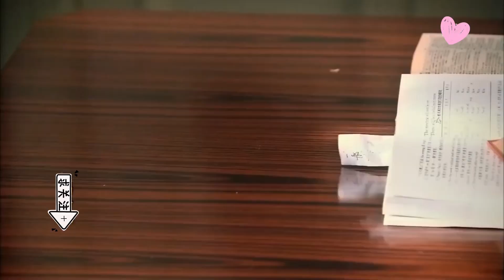妹妹靠做小三為姐姐賺來1套房子，姐姐嘴上嫌棄，卻心安理得的住進去！【ep12-3】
tvseries#中國電視劇#快看好劇 Chinese Drama

【WJ】EP 32
【劇情簡介】上海房價飆升時期，姐姐海萍一心希望可以擁有自己的房子，四處籌款付首付，她和妹妹海藻的工作和生活便從她買房開始發生了改變。海萍頂著各種壓力倔強又堅強的支撐著，而海藻卻陷入了背叛情人與成熟穩重的宋思明暗暗交往的感情泥潭。兩姐妹本來的普通日子裏如今充滿了意外、爭吵、困擾、矛盾. 。這一切又終在海萍的不懈努力與海藻的幡然醒悟中漸漸平息，生活還在繼續。